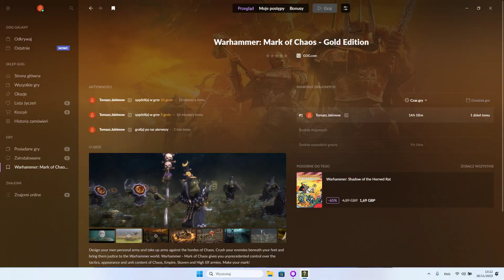Warhammer Fantasy, Mark of Chaos, Chaos gameplay 01 (no comments just pure gameplay)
Warhammer Fantasy: Mark Of Chaos, 2006
Developer(s) Black Hole Entertainment
Publisher(s)
NA: Namco Bandai Games
PAL: Deep Silver
Director(s) Gábor Illés
Designer(s) Tibor Dimity
Programmer(s) Zsolt Tresanyovszky
Artist(s) Tamás Sándor
Composer(s) Jeremy Soule
Series Warhammer Fantasy
Real-time tactics